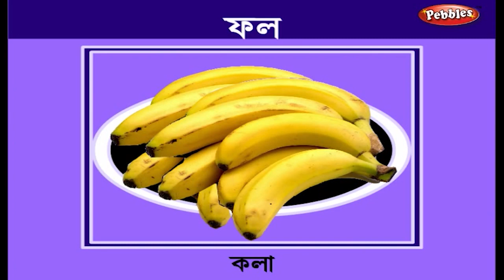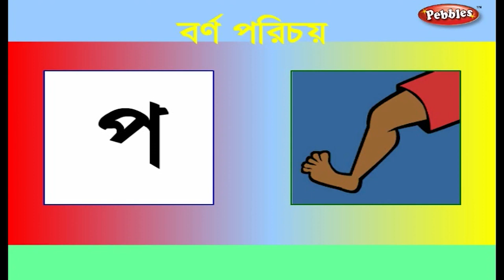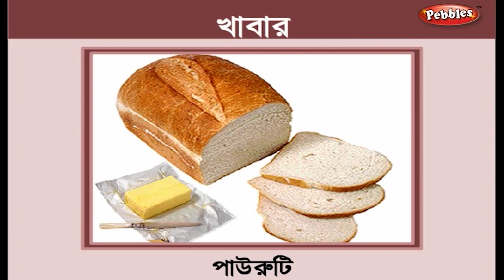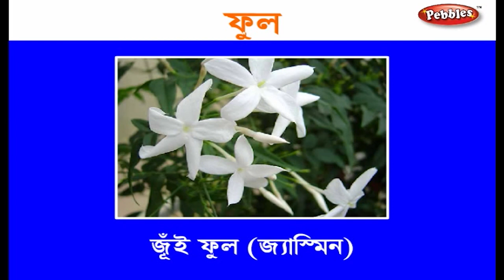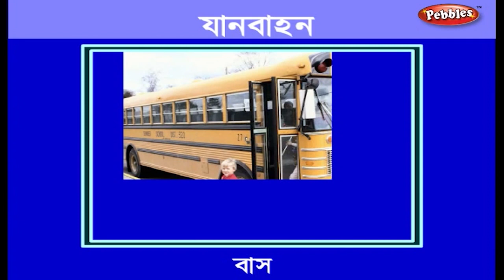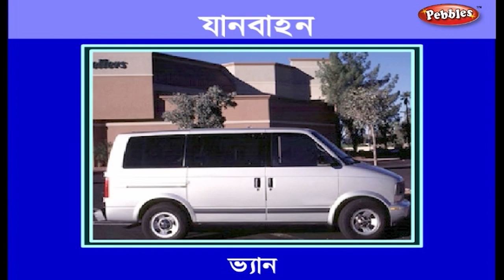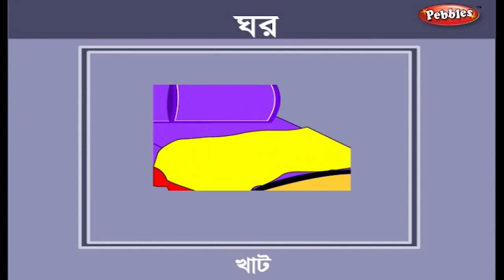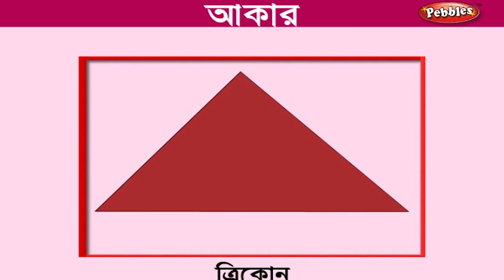Preschool Learning Videos in Bengali | Kids Educational videos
Pebbles presents “PRE-SCHOOL, a preliminary introduction for the Kindergarten children about the basics of education. This Video presents various concepts, a child will have to know in their Day- to- Day life along with the basics like alphabets, shapes etc. The concepts are explained in an interesting animation style through a bubbly, come along baby character named “Pebby”. All a kid to know about animals, birds, fishes, reptiles, trees, colours, computers, days and week etc are presented. These are told with excellent voice over. This will equip the children with better knowledge and supplement their class room exposure.

Your Child will Learn Day-to-Day Life along with Basics...

* Vegetables
* Parts of the body
* Music
* Computer & its parts
* Days and week
* Alphabets
* Writing alphabets
* Insects
* Animals in water
* Fishes
* Other sea creatures
* Cries of creatures
* Flowers
* Plants
* Trees
* Fruits
* Parts of the plants
* Reptiles
* Numbers
* Writing numbers
* Shapes
* Colours
* Wild and Domestic animals
* Animals and their babies
* Parts of animals and their uses
* Flying and flightless Birds and their parts